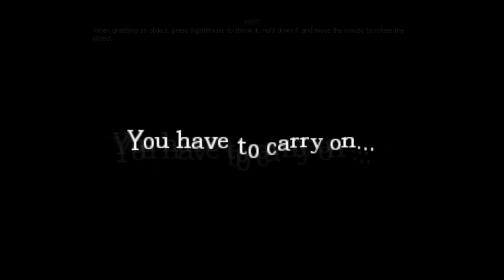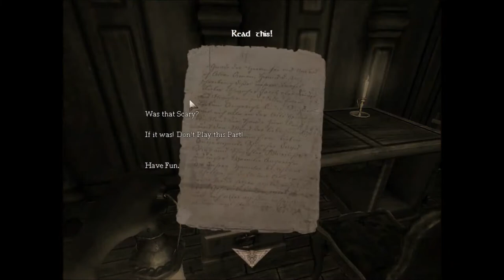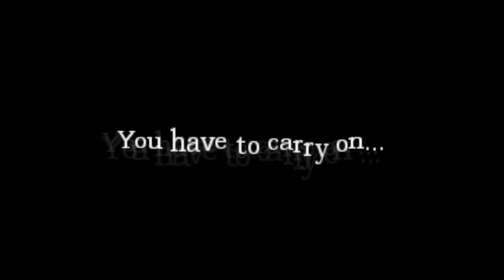my bro playes scary house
my bro is play amnsian scary house. enjoy guys.